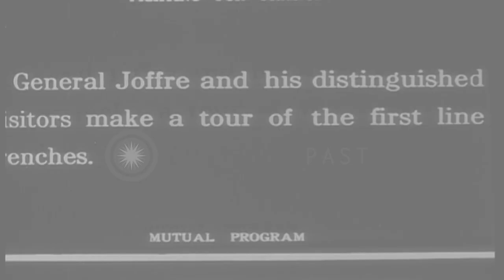General Joseph Joffre along with General Kitchener and other officials visits fir...HD Stock Footage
General Joseph Joffre along with General Kitchener and other officials visits first line trenches in World War I

French General Joseph Joffre visit the first line trenches during World War 1. General Joffre along with Field Marshal Herbert Kitchener (1st Earl Kitchener) and other officials visits the battlefield. They stand in a trench and watch through binoculars. They discuss a document. They walk in the trench. (WWI; WW1) Location: Western Front. Date:  1916.

57,000+ broadcast-quality historic clips for immediate download.